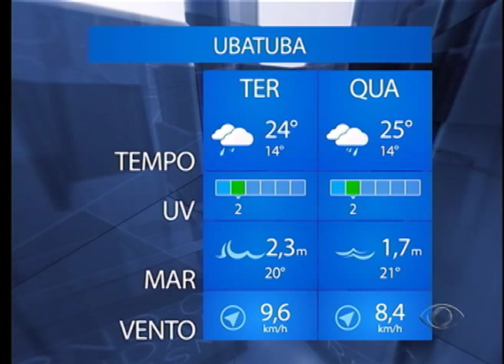BAND CIDADE 1ª EDIÇÃO 07 07 2015 PARTE 01